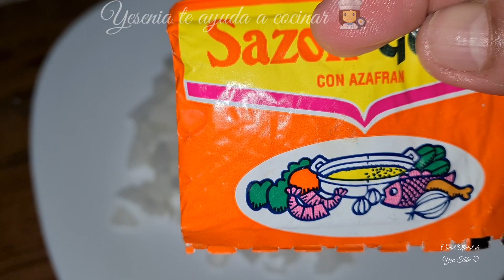Arroz a la Valenciana, desde Nicaragua/Honduras/El Salvador, para USTED. 😋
INGREDIENTES:
(8-10 Porciones)

*600 gramos de pechuga de pollo, ajo y cebolla.
*2½ tazas de arroz (500 gms o 1 lb)
*2 sobres de sazonador rojo (sabor y color)
*3 zanahorias
*8 salchichas
*Cebolla y ajo
*1 tallo de apio
*1 pimiento morrón verde o chile dulce
*1 lata mediana de elote dorado
*1 lata chica de chicharos
*aceite el necesario
*1 ½ taza de salsa Catsup
*salsa inglesa

Esto es todo, espero que esta receta les sirva mucho. saluditos y bendiciones.
su amiga: Yesenia González ♡